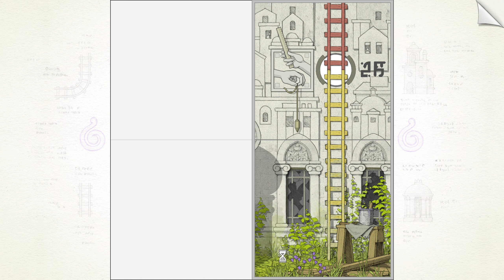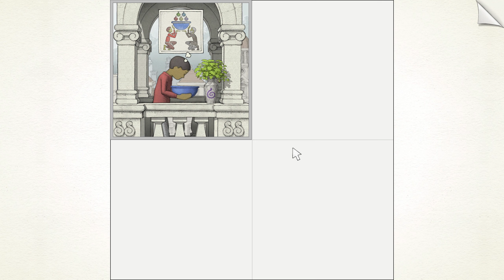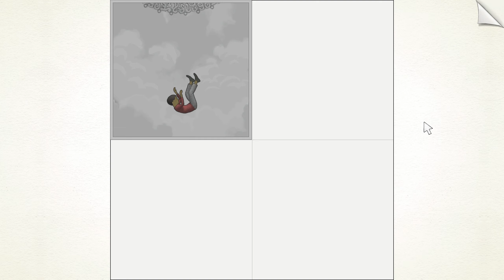ЗАВЕРШАЕМ РИТУАЛ ➤ Gorogoa ➤ #3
Проходим игру Gorogoa (2017 год) на русском языке на PC (ПК) в разрешении 2К (1440р.). Изящное развитие жанра головоломок, чудесная художественная история, которую придумал и нарисовал Джейсон Робертс.

Gorogoa – это совершенно оригинальный геймплей с рисунками-панелями, которые игрок может передвигать и творчески комбинировать для решения головоломок. Удивительно просто – и в то же время довольно сложно!

Привет. Меня зовут Сергей, он же - theSevers. После работы в свободное вечернее и ночное время люблю поиграть в хорошие игры! И не важно, стратегия это, или RTS, или платформер. Главное, чтобы в нее было приятно играть и получать от этого удовольствие. Надеюсь и ты придерживаешься такого мнения и игры, которые будут размещаться на данном канале, тебе понравятся. Я записываю и выкладываю как само прохождение игры (причем зачастую я вижу ее первый раз и те эмоции, которые при этом приходят, они настоящие), так и обзоры игр, которые или уже прошел, или прохожу. Если кому-то такое нравится - здорово!